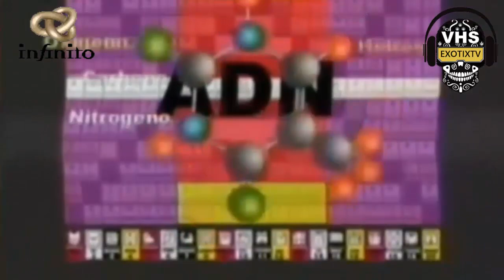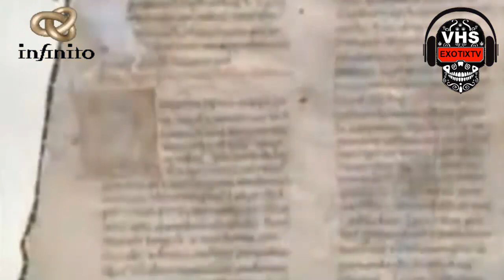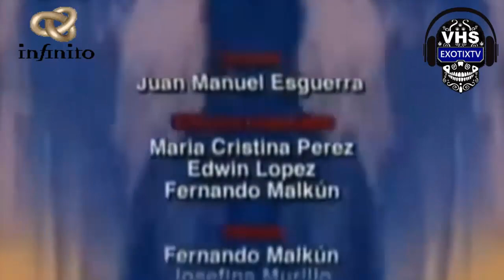Canal INFINITO Esoterico - Las 7 PROFECÍAS MAYAS - (07) - exotixtv